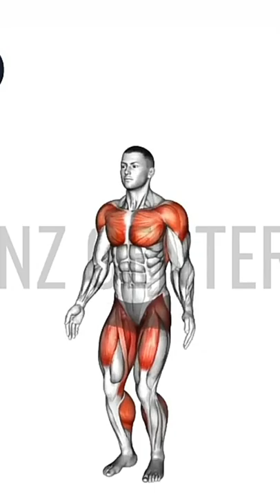arm and chest wark out | jumping jacks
20 Minutes Full Body Daily Workout Routine for men and women that you can do at home.

This is a 20 minute beginner's full body workout routine for both men and women that you can do with minimum equipment at home. Of course, the gyms have now been open but how really safe are they is questionable. But not to worry. Having doing this workout myself from the last 3 months, I assure that it can definitely replace your workout in the gym. It will not just help you build muscle and lose that extra fat but also will bring about true shape of your body. I have designed this workout in the form of 4 circuits of 4 minutes each tapping almost every major muscle group. Follow along.

Topics covered:

Weight Loss

Weight Loss Transformation Lose Weight

Fast Weight Loss Weight Loss Hacks

Loss Workout

Weight

Yoga to Lose Weight

Acv Weight Loss

Fat Loss

30kg Weight Loss

60lb Weight Loss

Teen Weight Loss

Tips Weight Loss